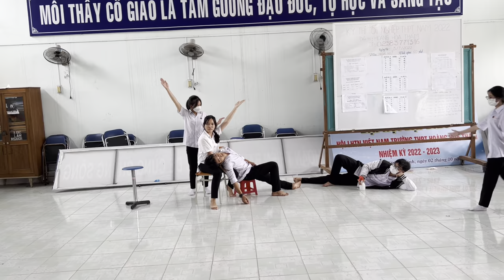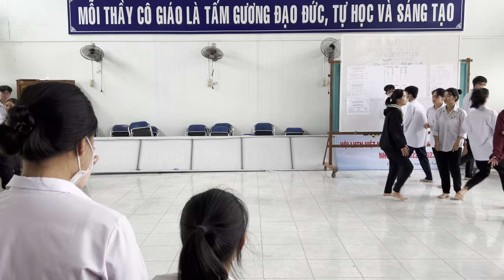tập thu 3